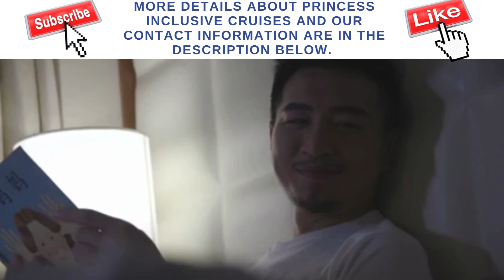Introducing Princess Premier- Princess Cruises are they all inclusive or not?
View the following link for Princess Standard, Plus and Premier Packages